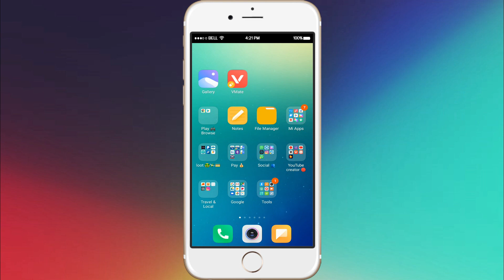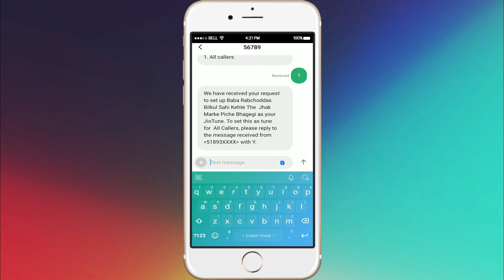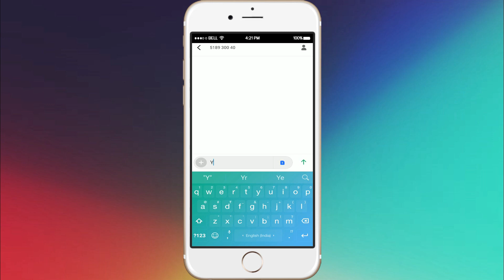Best Motivational Dialogue As Jio Tune | How To Set Dialogue As JioTune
ᏞᎥᏦᎬ shᎪᏒᎬ subsᏟᏒᎥbᎬ